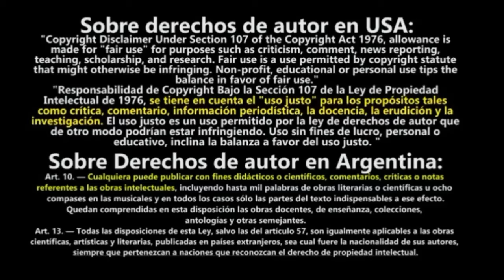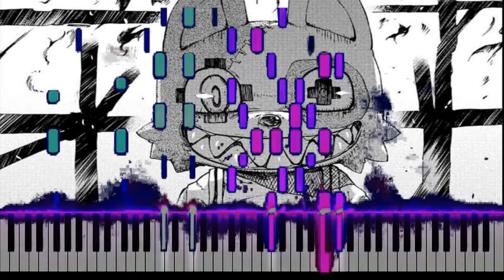GLEIPNIR OPENING (PIANO)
- Y arrancamos con mas temas para este canal disfrutenlo
Recuerderden en los comentarios pueden dejar sujerencias para algun futuro video piano
- And we start with more themes for this channel enjoy it
Remember in the comments you can leave attachments for any future video piano